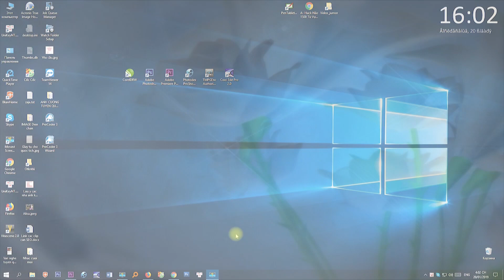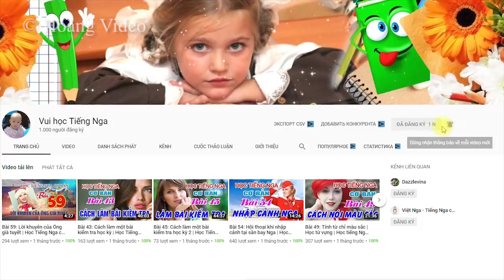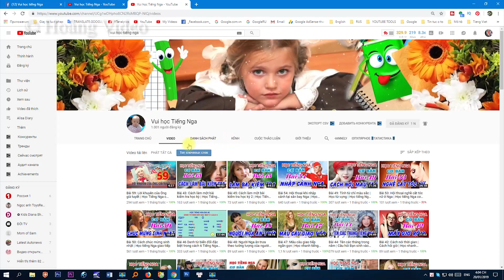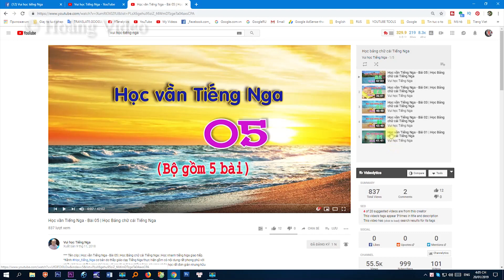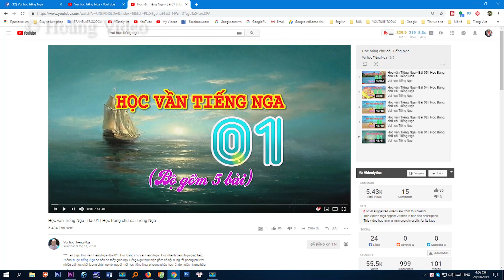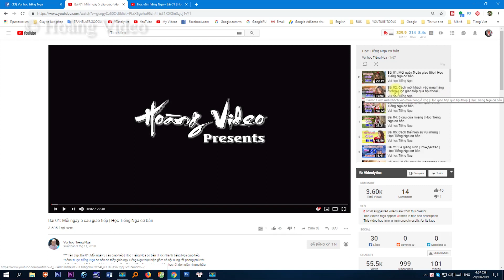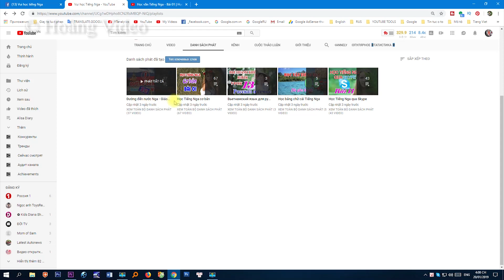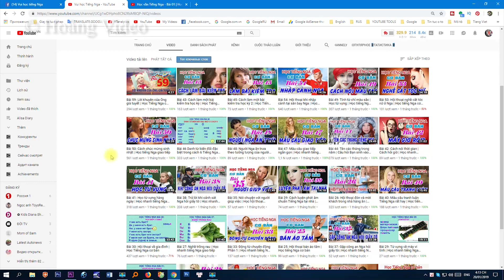Khám phá kênh Youtube Vui học Tiếng Nga xem có gì hay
*** TÊN BÀI HỌC: Khám phá kênh Youtube Vui học Tiếng Nga xem có gì hay